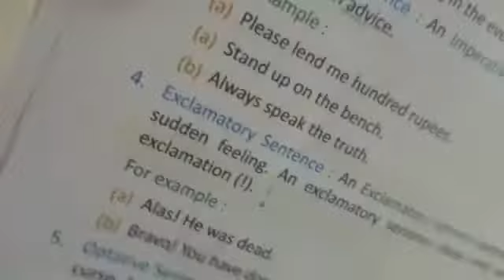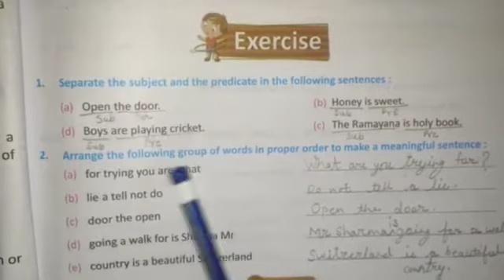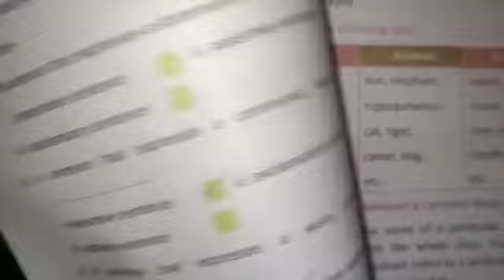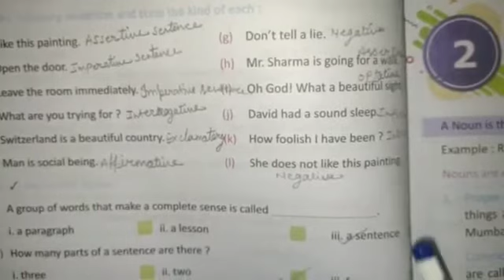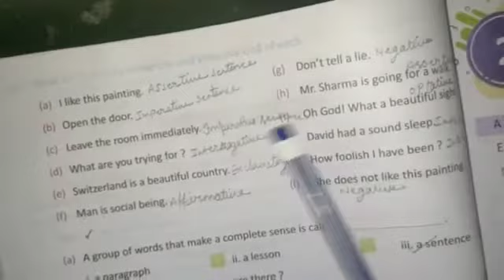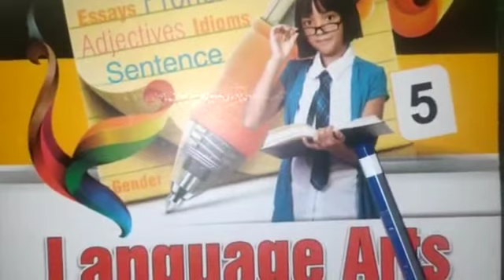Class 5, English II, Exercise of Chapter 1, 23.04.2021